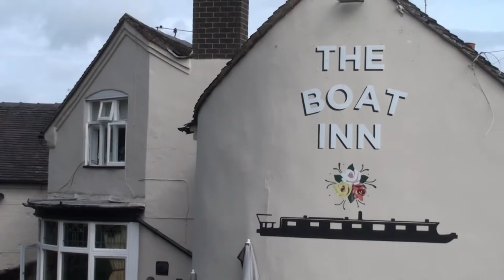Shroppie South to North Gnosall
Norbury Wharf sits at the heart of the Shropshire Union Canal and we are very proud of 'our' bit of the cut.

That's why we have been out exploring, from south to North - Wolverhampton's outskirts to the wonderful National Waterways Museum in Ellesmere Port where the Shropshire Union Canal meets the Manchester Ship Canal and the River Mersey.

Over the coming months we will offer brief insights into the wonderful places along a lovely canal and we hope you enjoy our vision of the Shroppie.

If you want to explore in person you can take to the water from Norbury Wharf, either for a family holiday in our narrowboats, with space for up to 10 people, or for the day on one of our smaller boats, or on one of the cruises offered by our charter boat, with seats for 42